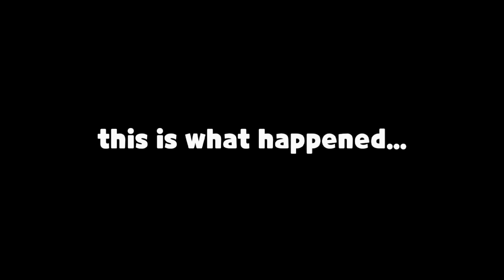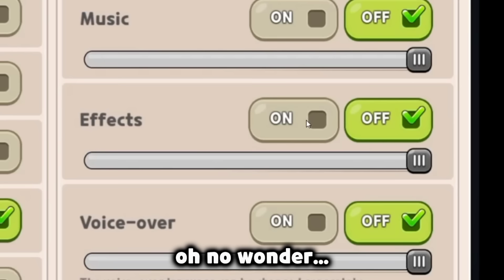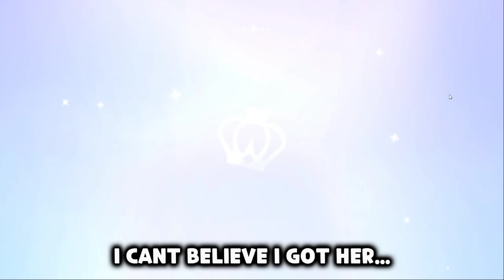Pulling for White Lily or else these TWO Simps will Kill me... (ft. My Friends)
2 powerful simps, can i pull white lily on time?